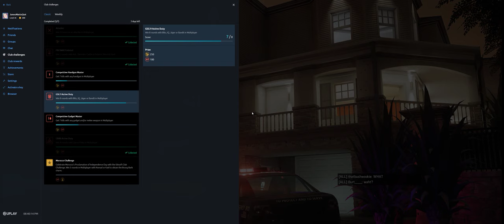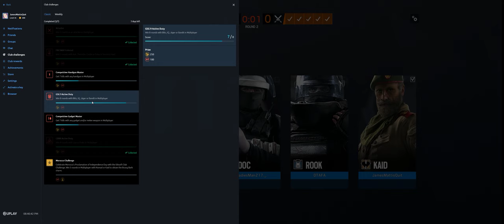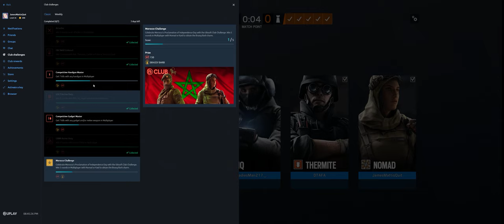Rainbow Six Siege + Part 3186 + House TDM Bomb + Wind Bastion pcgaming crew